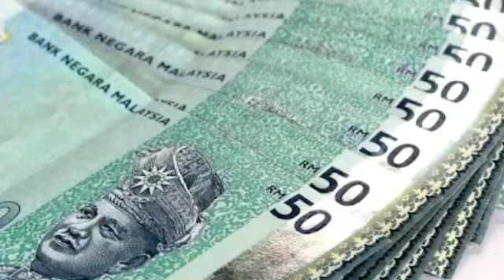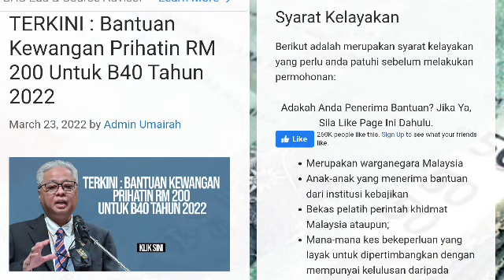BANTUAN PRIHATIN GOLONGAN B40 // SEPANJANG TAHUN 2022 // SELAIN BKM FASA 2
BANTUAN KERAJAAN